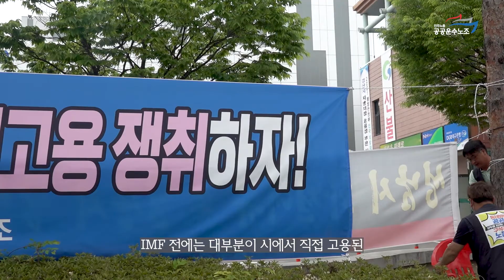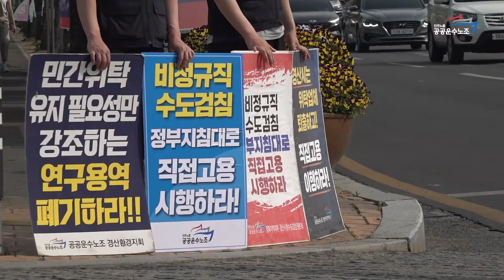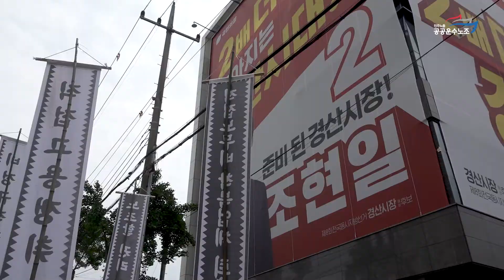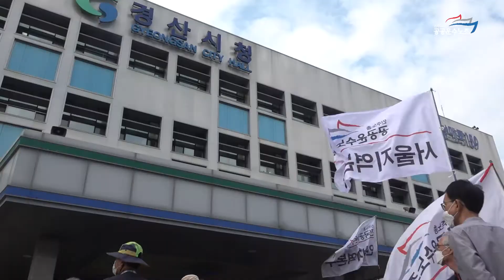"끝까지 함께 투쟁합니다"_경산시 민간위탁 철회-직고용 쟁취 단식 투쟁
"함께 투쟁하고 함께 끝내겠습니다"

지난 5월 12일, 경산시청 앞에서 민간위탁 노동자가 직접고용을 요구하며 단식농성을 시작했습니다.
쓰레기 수거업무를 하는 최종현 경산환경지회장과 수도검침 업무를 하는 허영일 수도검침분회 조합원, 두 분의 이야기를 들어보았습니다.

인터뷰에는 나오지 않지만, 송무근 공공운수노조 경북지부장도 함께 삭발과 단식을 하고 있습니다.

세 분의 단식이 너무 길어지지 않도록, 몸 건강히 일상으로 돌아갈 수 있도록, 많은 관심과 응원바랍니다.